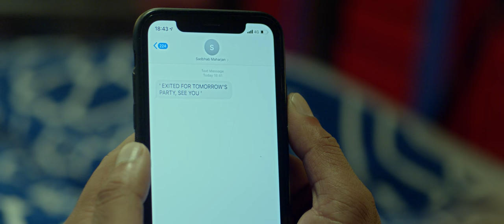Mann ko betha || Pawan Giri || Surakshya Panta || Bishnu Kharel || New Nepali Music Video 2021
Vocal/Compose/ Lyrics: Pawan Giri

Cast: Bishnu Kharel / Surakshya Panta

Arranger: Bishal Chhetri
Keyboard:Prajwol lama
Drums:Sushan  Pahadi
Bass:Renu syangbo

Mix & Master: Maheswor Man Rajbhandari (Studio Soundmill)

Cinematographer : Raj Pokhrel

Edit: Pratik Dhungel

Color: Junim Gahatraj

Project manager
Raman Rayamajhi

Still Photographer
Prakash Karki

Production Manager
Bishal Karki

Focus puller
Rajesh Century

Camera Taker
Sandip Thapa

Wardrobe: Suzani Design
•Basemark
•The Fashion Cat Man Do
MUA:- Aruna Ghimire

Post Production
PICTURES SQUAD NEPAL

Grapher Head
Suzay Gautam

Light
Shes raj Subedi
Bharat Magar
Ashok Shrestha

Screenplay/ Direction
REZON THAPA

Heartly Thankful to
Sang’s Restaurent and Lounge Bar (tilchulii)
Hotel Kamalashi Palace (tinchulli)
Elements Restaurent (baluwatar)

Thanks to
Viplob pratik
Sundar kumar maharjan
Sujan Deuja
Sushan Kapali
Anup Pandey
Devendra Kumar Lama
Bhupu Pandey
Hari Acharya
Aakash Khadka
Max Gautam
Naresh Singh
Rewan Rayamajhi
Rejin Bhujel
Amrit Kumar Bhatta

Crew Members
Nisha Karki
Bittu Timalsina
Pemba Lama
Ishant Limbu
Reefone Lama
Vabin Rai
Vishma Lama
Pema Sherpa
Prajwal Lama
Pawan Khatri

Using this Video & Audio on other channels without prior permission will be strictly prohibited. (Embedding to the websites is allowed).